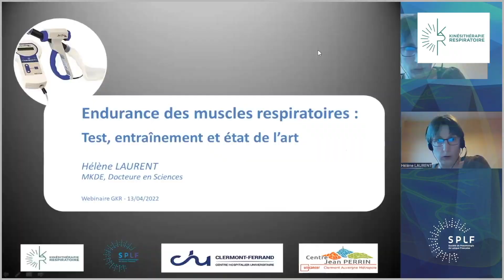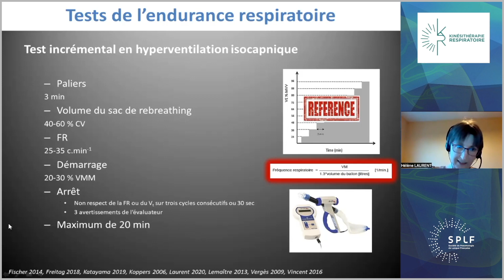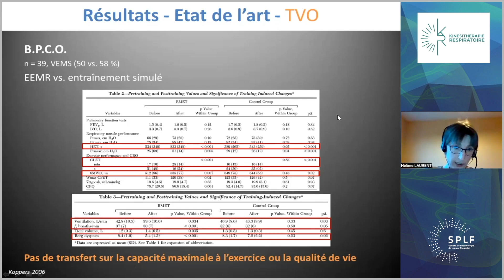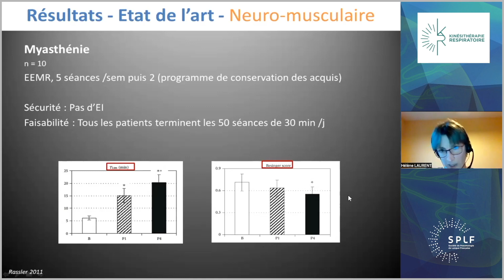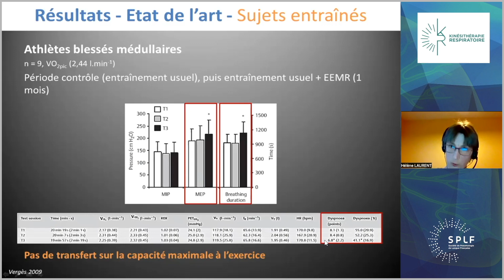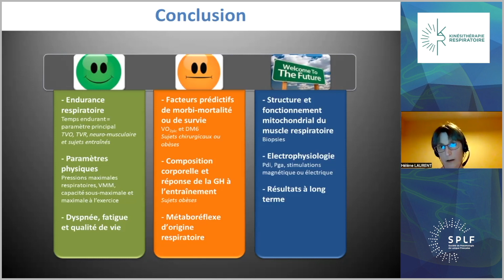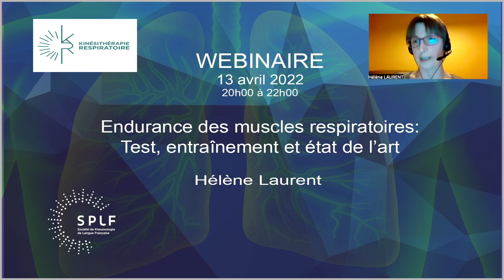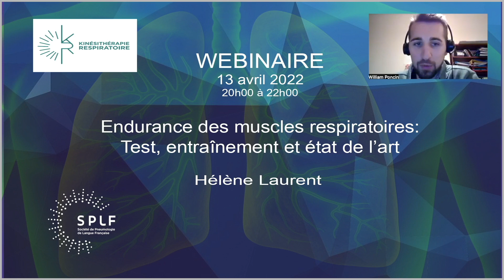Endurance des muscles respiratoires : Test, entraînement et état de l’art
L’entraînement en force des muscles inspiratoires et/ou des muscles expiratoires est actuellement la modalité d’entraînement de la musculature respiratoire la mieux répandue. Toutefois, la force de ces muscles n’est pas la plus prédictive de fatigabilité des muscles respiratoires. Ainsi, l’entraînement en endurance des muscles respiratoires réalisée en hyperventilation isocapnique, est actuellement de plus en plus diffusé chez des populations sportives ou atteintes de maladies respiratoires chroniques ; afin d’améliorer la capacité d’endurance des muscles respiratoires et la capacité à l’exercice. Le test d’hyperventilation isocapnique et les modalités d’entraînement en endurance des muscles respiratoires qui sont maintenant bien décrites dans la littérature, ainsi que les résultats obtenus après l’entraînement seront abordée dans cette présentation.